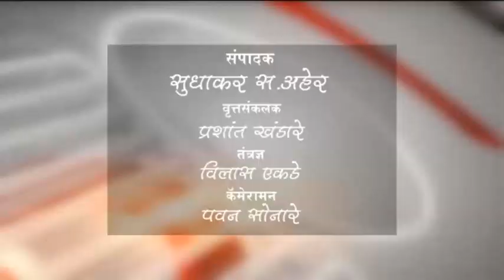धामणगांव बढ़े - गांवक-यांनी प्रथमच अनुभवला दहीहंडीचा थरार,विजेत्यांना ११ हजाराचे बक्षिस